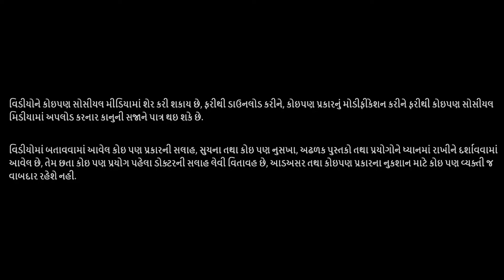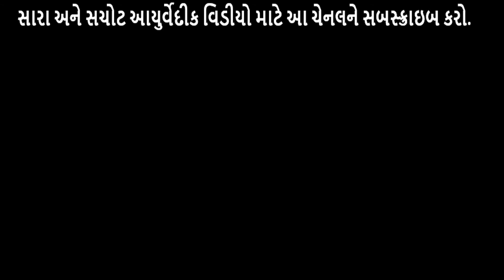દુઝતા હરસ મસા | લોહી પડવું | અક્સીર આયુર્વેદીક ઉપાય | Piles Bleeding Ayurvedic Upchar in Gujarati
હરસ-મસા એ મળમાર્ગ અને મળદ્વારનો રોગ છે.જે ખૂબ જ પીડા આપનાર હોય છે.આયુર્વેદમાં મળમાર્ગમાં થતા હરસને આભ્યંતર અને મળદ્વાર પર થતા હરસને બાહ્ય હરસ કહે છે.હરસના બીજા બે પ્રકાર પણ પડે છે.
(1) સૂકા હરસ
(2) દૂઝતા હરસ
સૂકા હરસ સૂકા અને કઠણ હોય છે;જેમાંથી લોહી પડતું નથી. જ્યારે દૂઝતા હરસ પોચા અને લીલા હોય છે;જેમાંથી લોહી પડે છે.હરસ-મસાના રોગીએ કબજિયાત ન રહે તે માટે રોજ રાત્રે ત્રિફલા ચૂર્ણ કે હરડે ચૂર્ણ કે ઈસબગુલનું સેવન કરવું જોઇએ.

Piles is a condition when the swollen veins in the anal canal obstruct normal function of defecation, bleed, cause painful prolapses or produce discharge. Obesity, constipation, overindulgence in intercourse, suppressing urges, leading a sedentary lifestyle, excessive physical strain, consuming non-vegetarian food, alcohol, cold, heavy, uncooked or spicy foods are some known causes of Piles.

Prolapse of the pile mass
Itching and pain in the anal region
Discharge of mucus
Constipation

મારો પરીચય
નાગજીભાઈ આસોદરીયા, દેરડી કુંભાજી (તા. ગોંડલ, જી. રાજકોટ) ગામે સરકારી શાળામાં શિક્ષક તથા આચાર્ય તરીકે ફરજ પુરી કરીને હાલ નિવૃત જીવન પસાર કરી રહ્યા છે, આયુવેઁદ પ્રત્યે લગાવ તથા વાસ્તવીક જીવનનાં અનુભવના કારણે તેઓ આયુવેઁદમાં સારી એવી જાણકારી ધરાવે છે, જે અન્ય લોકો માટે મદદરૂપ થાય એ કારણોસર તેઓ પોતાના આયુવેઁદીક અનુભવોનું જ્ઞાન હવે ઇન્ટરનેટ પર શેર કરી રહ્યા છે, સાથે સાથે અંગ્રેજી ભાષા અને ગ્રામ્મર પણ તેઓ સારી રીતે શીખવી રહ્યા છે, ગુજરાતી ભાષામાંથી અંગ્રેજી ભાષા શિખવા માટે, અંગ્રેજી ગ્રામ્મર વિશે બેઝીક પાયાનું જ્ઞાન હોવું જરૂરી છે, ઈંગ્લીશ ગ્રામ્મર જો સરખી રીતે શિખવામાં આવે તો સરળતાથી ગુજરાતીમાંથી ઈંગ્લીશમાં વાતચીત કરી શકાય છે, સાથો સાથ પુરતી પ્રેક્ટીસ પણ ખુબ સહાય પુરી પાડે છે.

Nagjibhai Asodaria is a retired person now a days, he was a teacher and principal at Derdi Kumbhaji village (Ta. Gondal, Dist. Rajkot) Gujarat, he has interest towards Ayurveda so he has good knowledge of Ayurveda Upchar, he likes to share his Ayurvedic Upchar with people so that many patients can be recover using natural organic Ayurvedic Chikitsa, now a days he is sharing his Ayurvedic knowledge on the internet to reach as much as people, on other hand he has good knowledge about English Grammar, according to his thoughts an English is very easy to learn if you learn English Grammar with interest, also English Grammar helps to speak in English, Listen English and be a talkative in English.

દરેક રોગ, બિમારી માટે ઘરેલુ ઉપચાર, વિવિધ બિમારીઓ માટે અકસીર ઉપાય, મજેદાર ઘરગથ્થુ નુસખા, દેશી ઓસડિયાં, દેસી દવા રામબાણ ઇલાજ, અને બિજુ ઘણુ બધુ શીખો આરોગ્ય સ્વસ્થ રાખવા માટે તમામ વિડીયો જુવો ગુજરાતી ભાષામાં.
Ayurvedic Guruji in Gujarati, Gharelu Nuskhe, Desi Upchar, Ilaaj, Upay, Home Remedies, etc in Gujarati.

ગુજરાતી ભાષામાંથી અંગ્રેજી ભાષા અને ગ્રામર શીખો સરળતાથી, ઈંગ્લીશ શીખવા જરૂરી ગ્રામ્મર શીખો સરળતાથી.
Learn English From Gujarati Language, English Speaking Course, English Grammar in Gujarati Language, Learn Gujarati to English, English Grammar in Gujarati, Basic English Grammar.

વિડીયોને કોઇપણ સોસીયલ મીડિયામાં શેર કરી શકાય છે, ફરીથી ડાઉનલોડ કરીને, કોઇપણ પ્રકારનું મોડીફીકેશન કરીને ફરીથી કોઇપણ સોસીયલ મીડીયામાં અપલોડ કરનાર કાનુની સજાને પાત્ર થઇ શકે છે.

વિડીયોમાં બતાવવામાં આવેલ કોઇપણ પ્રકારની સલાહ, સુચન તથા કોઇ પણ નુસખા, અઢળક પુસ્તકો તથા પ્રયોગોને ધ્યાનમાં રાખીને દર્શાવવામાં આવેલ છે, તેમ છતા કોઇપણ પ્રયોગ કરતા પહેલા ડોક્ટરની સલાહ લેવી વિતાવહ છે, આડઅસર તથા કોઇપણ પ્રકારના નુકશાન માટે કોઇપણ વ્યક્તિ જવાબદાર રહેશે નહી.